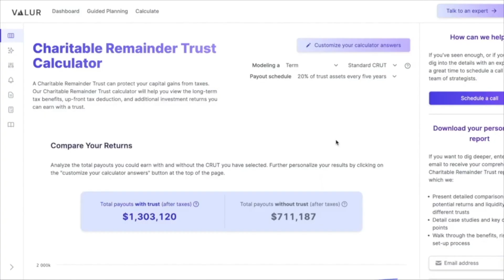Maine Income Tax Explained 2024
In this video, we're going to talk about what income taxes are and we'll dig into the basics of Maine income taxes.

We’ll also show you different tax planning strategies that can significantly reduce your taxes:

1. Invest in renewable energy projects that make you eligible for significant government tax incentives to lower your income

2. Maximize retirement contributions through retirement accounts like a 401(k) or an IRA

3. Use CLATs to pass on assets to future generations and charitable causes while avoiding estate taxes and not using your limited gift exemption

3. For ultra high net worth individuals, Private Placement Life Insurance can be a good option to avoid income and capital gains taxes while providing insurance for your family

- Read through our content in valur.io